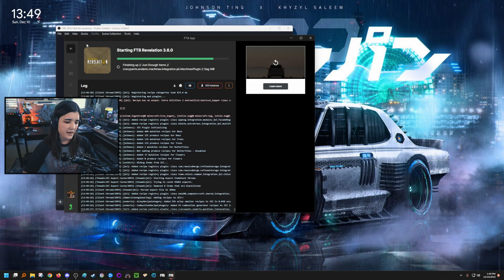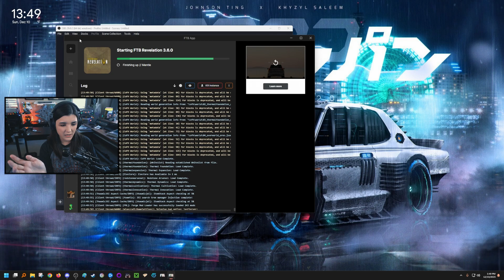12 10 2023 // [VOD] Overwatch 2 & Minecraft | AnneMunition